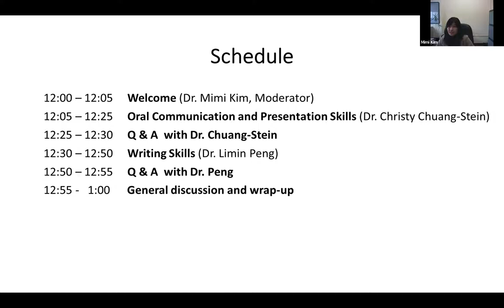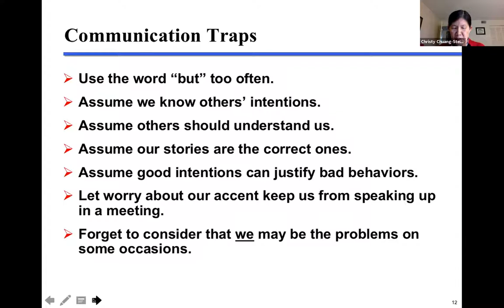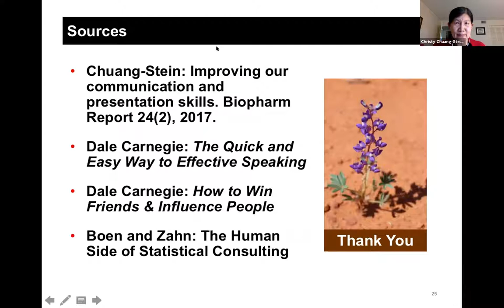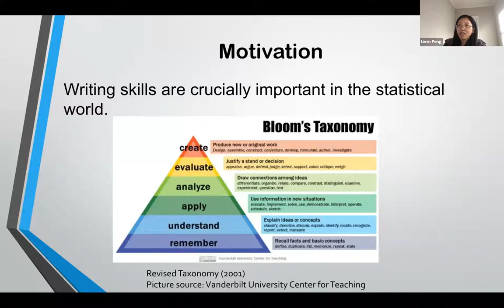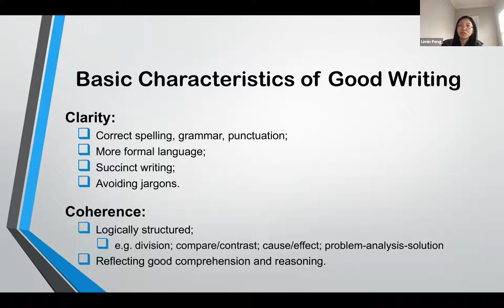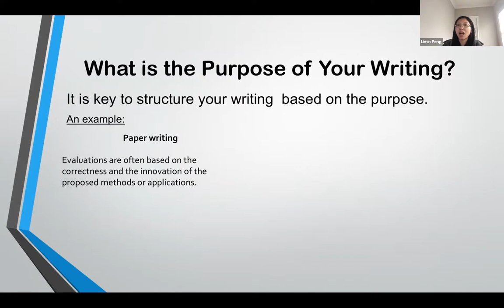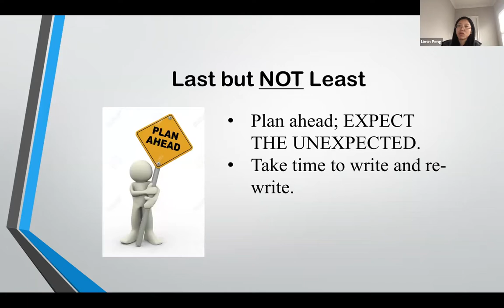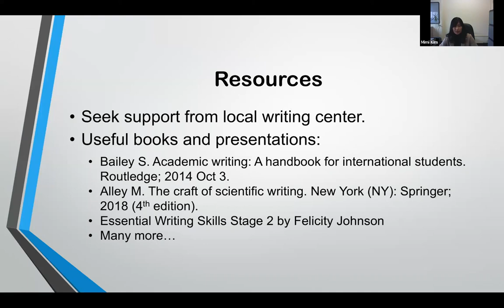Improve your Statistical Communication Skills: Tips for Presenting and Writing Like a Pro! Jan, 2019